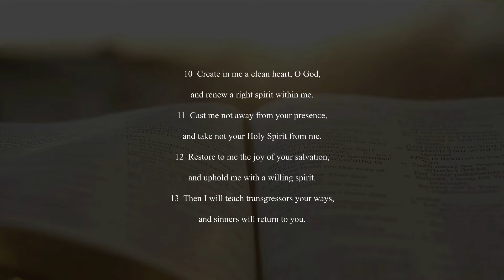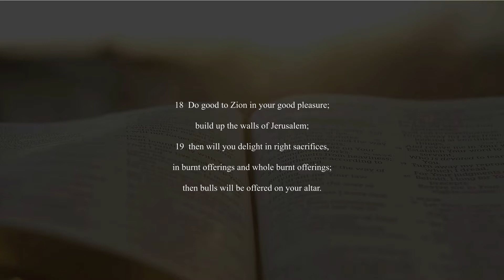The Future is Present | John 4:34-38 | Jan 31, 2021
Link to our prayer guide for our Week of Fasting & Prayer

Speaker: Pastor Matt Hess
Stream (License Number - CSPL161429)
CCL Multi Site License (License Number - 11615603)

Songs used in the video:
Chris Tomlin | Isaac Watts | J. D. Walt | Jesse Reeves | Lowell Mason